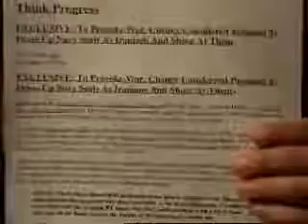Icon Red Beckman on Alex Jones Tv Power of The Jurypt7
Alex talks with activist Red Beckman, father of the Fully Informed Jury Association and co-author of The Law That Never Was: The Fraud of the 16th Amendment and Personal Income Tax. Alex also discusses the issues of the day and takes calls.